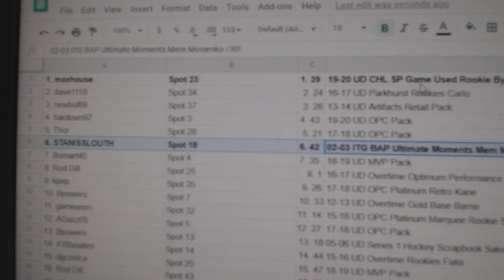C&C McDavid Clear Cut Auto Chancer Break - C&C GB #12,412